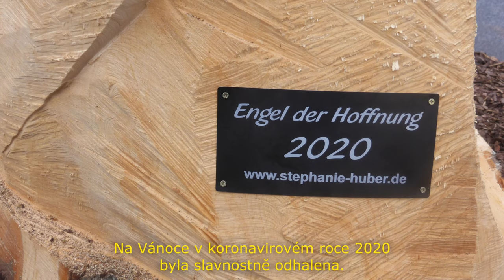Kunst im öffentlichen Raum - Kulturraum Fichtelgebirge